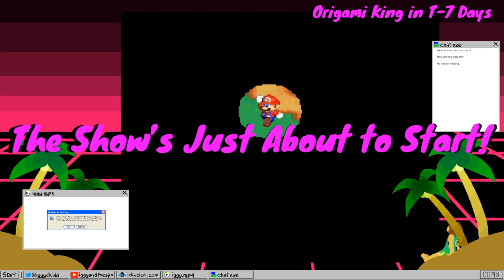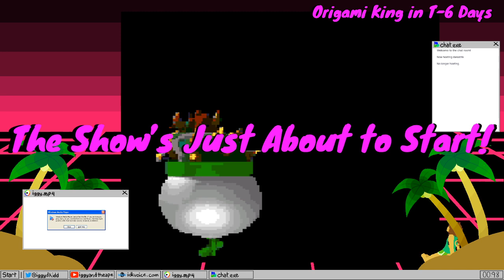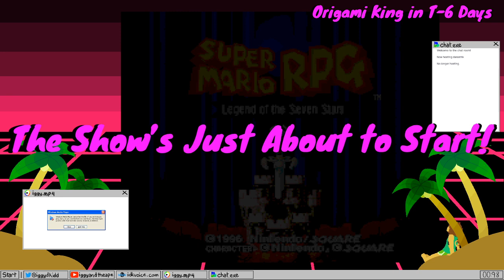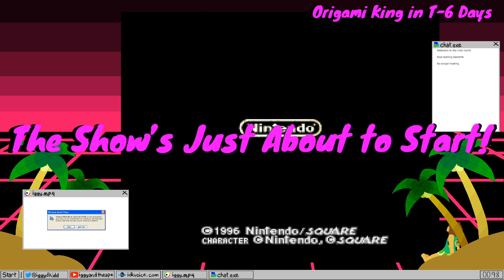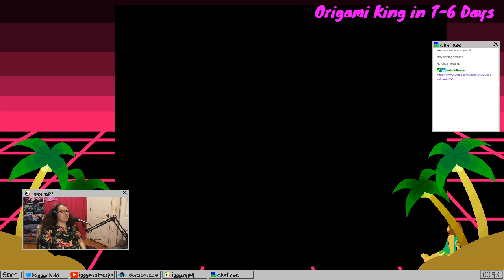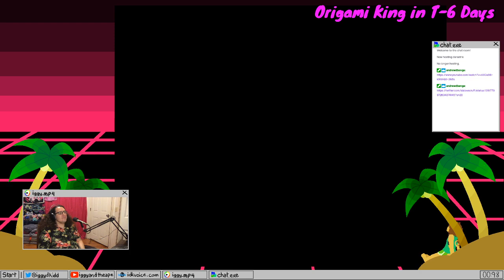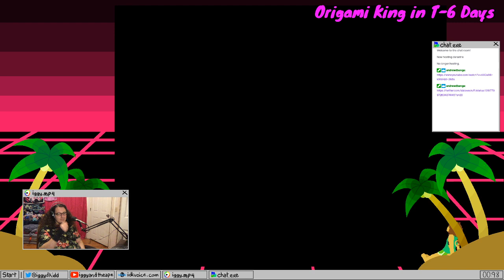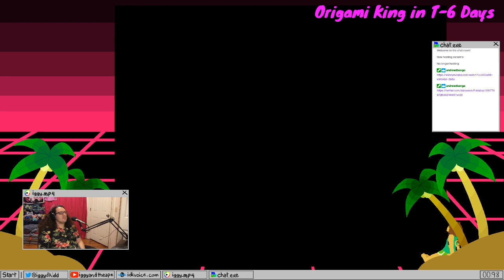Paper Mario Marathon Part 7